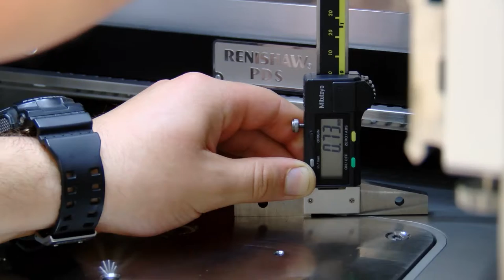Stephen Pickles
Prentis y Flwyddyn
Apprentice of the Year